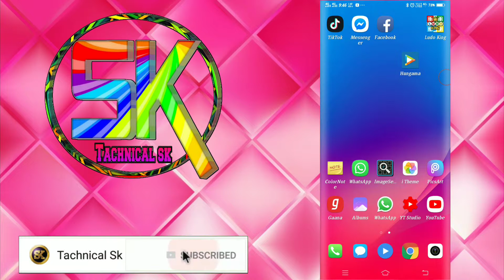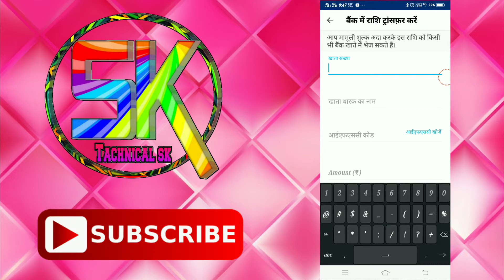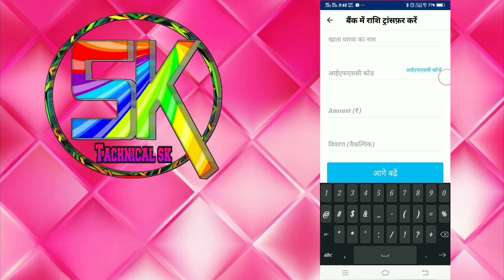How to send money in bank account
Hello and welcome dosto tachnicalsk channel me aapka swagat hai I

Ke kese aap

Apne paytm wallet se
Pese transfer kar sakte hai
Bank account me

Tachnical sk
Tachnicalsk